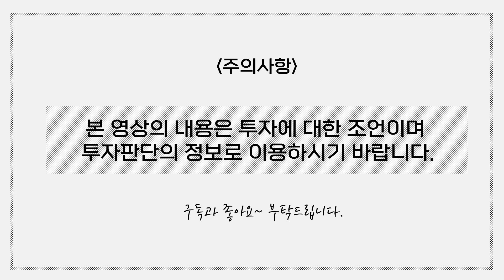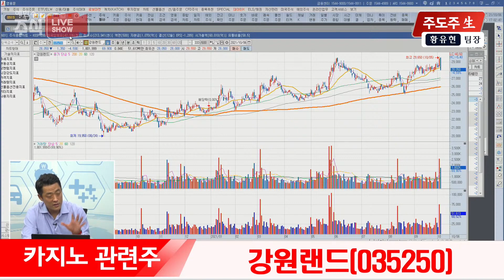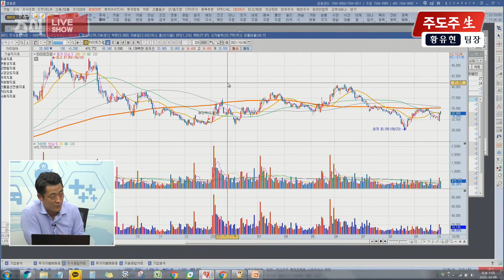황유현의 주도주의 生 / 카지노 관련주, 롯데관광개발, 파라다이스, 강원랜드